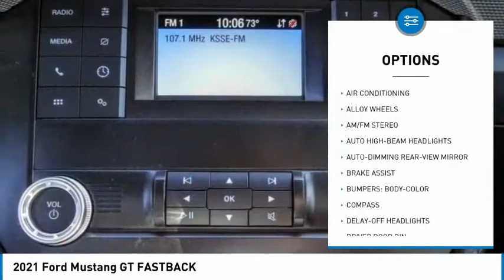2021 Ford Mustang ORANGE TUSTIN PLACENTIA FULLERTON ORANGE COUNTY 00210897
2021 Ford Mustang GT FASTBACK

Villa Ford
2550 N. Tustin St.